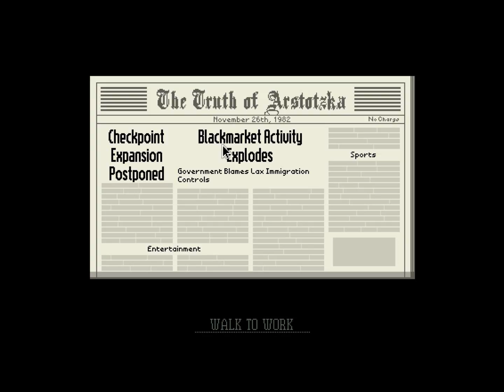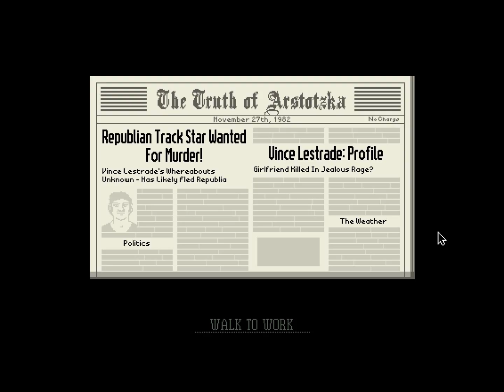Papers, Please // Part 2 // Playing the villain!!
Welcome to part 2 of Papers, Please. I have never played the bad guy in this game before so it should be interesting. I hope you enjoy the video :)